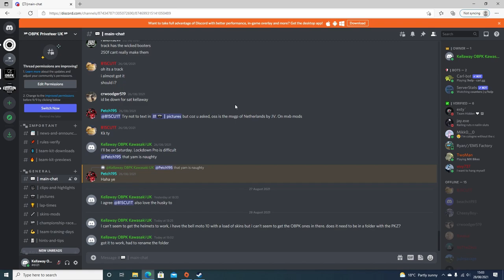Testing Every 250f in the game- MX Bikes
Just a video with some basic testing and a small 250f shootout.

I hope you guys enjoyed this one, I'm planning on making a more in depth shootout, this was a great opportunity to try these bikes to see which one was best.

Big thank you to everyone for the support so far.